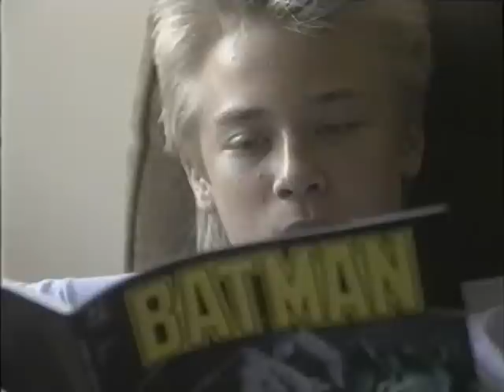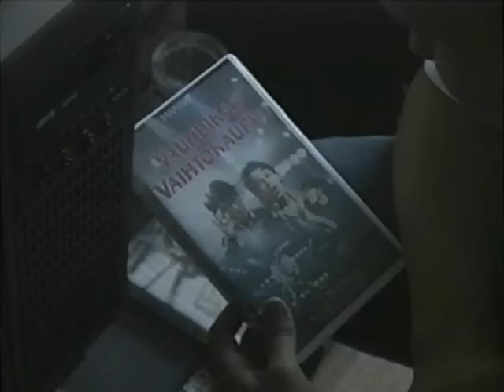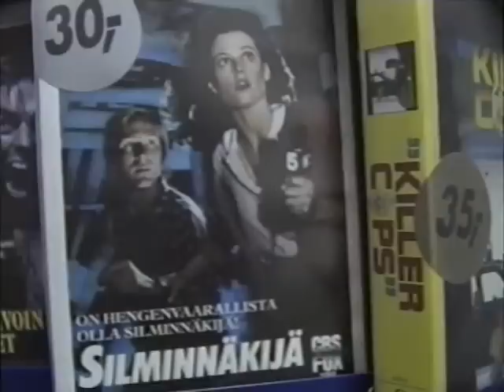Musta Enkeli 1/3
Musta Enkeli (1989) 1/3

Jari : Antti Vierikko
Make : Kristo Salminen
Maken adjutantit :
Juho Milonoff
Antti Viirkorpi
Musta Enkeli : Pauli Poranen
Humalainen pariskunta :
Jari Pehkonen
Mella Pulkkinen
Lapsi : Tatu Hukkanen
Poliisit :
Juha Puumalainen
Jyri Leinonen
Vartiomiehet :
Markku Olkkonen
Mikko Alaputto
Jarin äiti : Jaana Härkönen-Wahlgren
Lompakkomies : Kai Stiller
Hakattu kundi : Marko Nykänen
Hyökkääjät :
Jussi Chydenius
Niko Saarela
Jan Sellman

Kuvaus : Timo Heinänen
Kamera-assistentti : Antti Härkönen
Tekniikan assistentti : Juha Puumalainen
Äänitys : Heikki Innanen
Tuotantoassistentti : Hanna Apajalahti
Tuotannon organisointi : Kalle Chydenius
Musiikki :
Tuomari Nurmio
Pink Floyd
Editointi : Tapio Suominen
Tuotanto :
Fantasiafilmi OY/
Asko Apajalahti
Tapio Suominen

Tilaaja : Valtakunnallinen RIKOS EI KANNATA -projekti

ALKO
POLIISI
VAKUUTUSYHTIÖIDEN TIEDOTUSKESKUS
AMMATTIKASVATUSHALLITUS
KOULUHALLITUS
SOSIAALIHALLITUS
KIRKON NUORISOTYÖN KESKUS
LASTENSUOJELUN KESKUSLIITTO
SUOMEN KAUPUNKILIITTO
SUOMEN KUNNALLISLIITTO
SUOMEN MIELENTERVEYSSEURA

Tukiryhmä :
Raila Fronden
Kristiina Holopainen
Anni Kauppinen
Martti Kemppainen
Aila Mäkinen
Hannele Porkkala
Veikko T. Valkonen